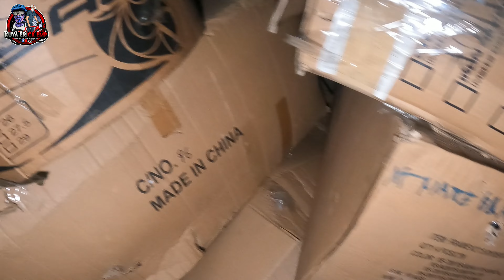PRESYONG PAUNAHAN TALAGA! PAGALINGAN TUMAWAD DITO! TINGIAN DITO AT SIGURADONG ABOT KAYA!